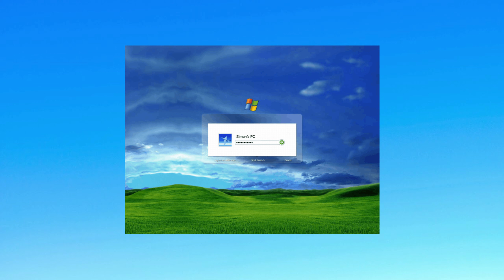takeshi abo - lease (slowed to perfection)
I do not claim both audio and picture in this video.